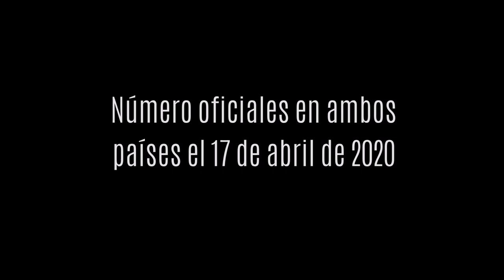Mexico vs Lituania: Crisis mundial en ambos países. Similitudes y diferencias.